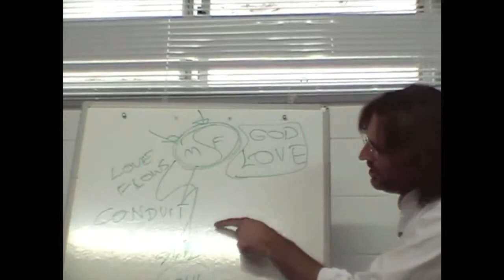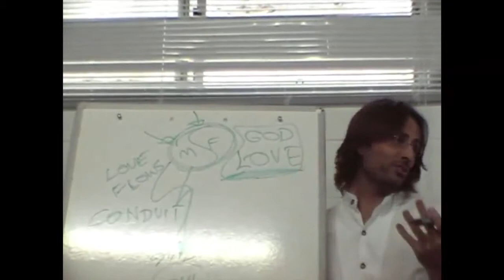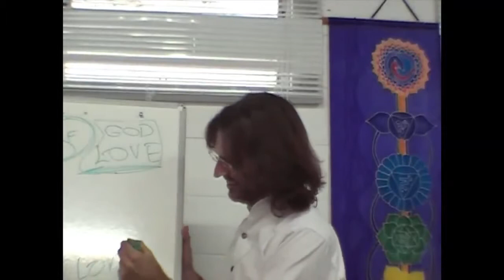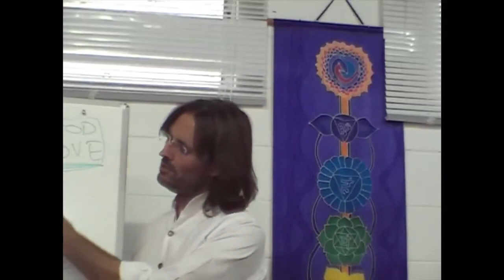Jesus on Grief is the Healing Emotion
Jesus touches on the importance of being willing to feel all of our emotions.

dtstart:003019:
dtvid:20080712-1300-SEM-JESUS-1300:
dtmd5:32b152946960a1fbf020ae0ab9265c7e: